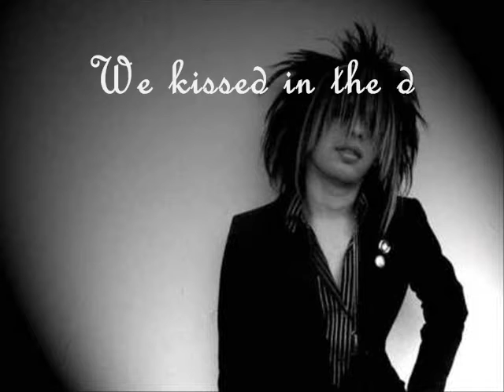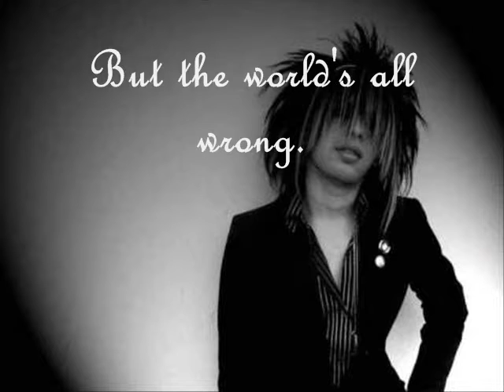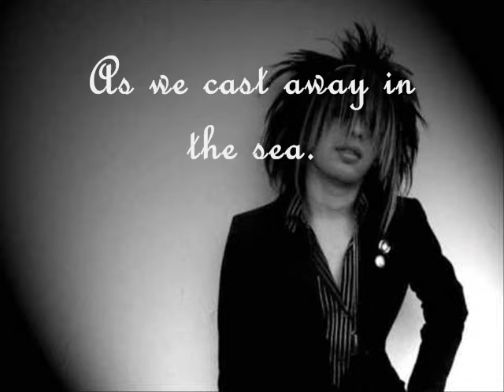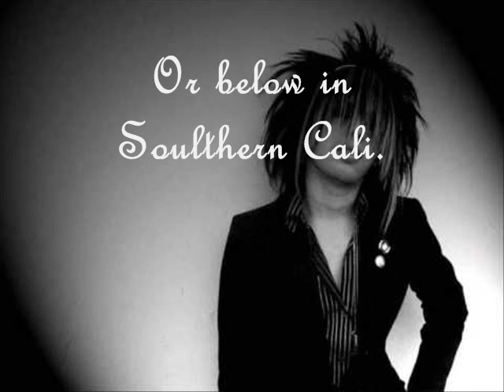Fallen Star- Blood On The Dance Floor